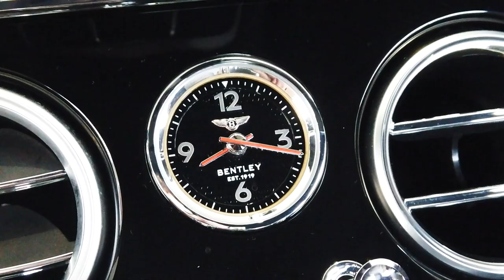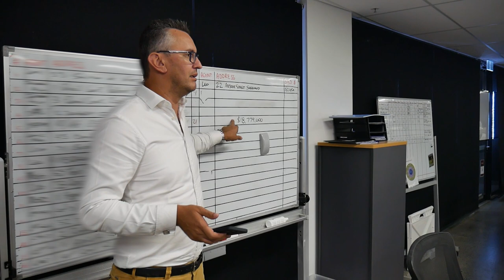Day in The Life Of Emil Juresic